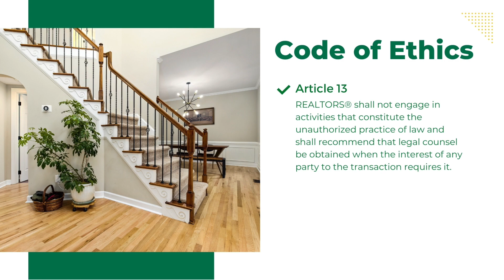Staying in Your Lane in Real Estate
Greater Lehigh Valley REALTORS® 2023 President Howard Schaeffer and Board Member Rudy Amelio share a conversation about the importance of staying in your lane in real estate. They touch on how acting out of your scope -- such as acting as the electrician, the lawyer, the inspector, etc. -- could get you involved in the Professional Standards process.